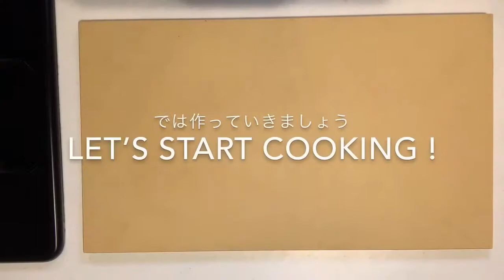【さくっと簡単料理 ♯105】照り焼きチーズチキン〜TERIYAKI CHEESE CHICKEN〜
【照り焼きチーズチキン】4人分

□材料
ムネ肉        2枚
酒               大1
生姜           小1
にんにく    小1
片栗粉

酒                大4
みりん         大4
砂糖            小2
はちみつ     小2
にんにく     小1
生姜            小1

チーズ
パセリ
ケチャップ
マヨネーズ
粉チーズ

まるでピザ？ピザ生地に乗せてもgood！